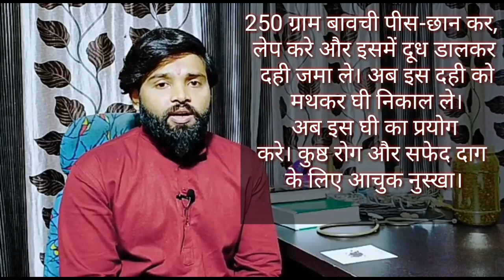बावची कुष्ट रोग की अचूक औषधी । कुष्ट रोग , औकोता रोग , त्वचा रोगों में, कैसे प्रयोग करें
आयुर्वेद में बाकुची के बारे में अनेक फायदेमंद बातें बताई गई हैं। बाकुची के प्रयोग से खांसी, प्रमेह, बुखार, पेट के कीड़े, उल्टी, त्वचा की बीमारी, कुष्ठ रोग सहित कई और बीमारियों में लाभ पाया जा सकता है। आपने बाकुची को देखा जरूर होगा क्योंकि यह प्रायः जंगल-झांड़ में पैदा हो जाता है। वैसे इसकी खेती भी होती है। आइए जानते हैं कि इससे आप क्या लाभ ले सकते हैं।